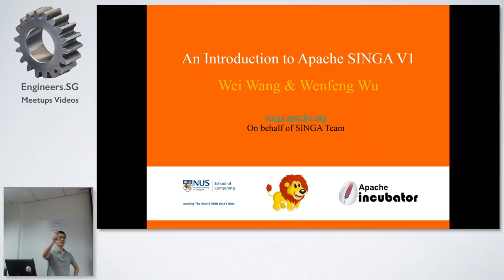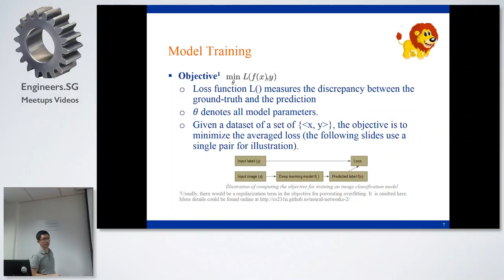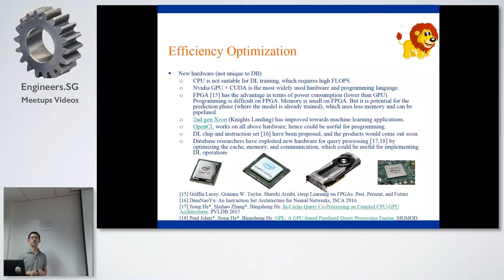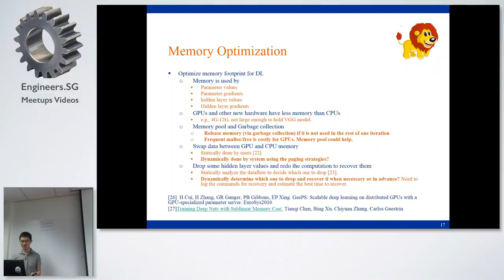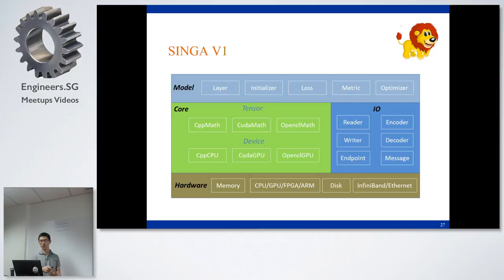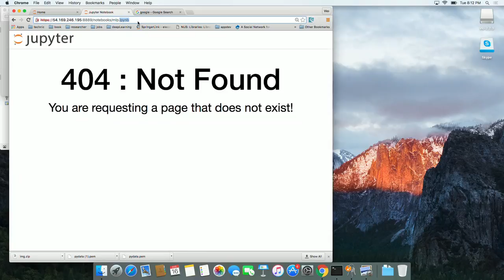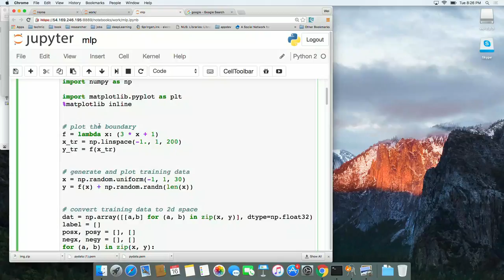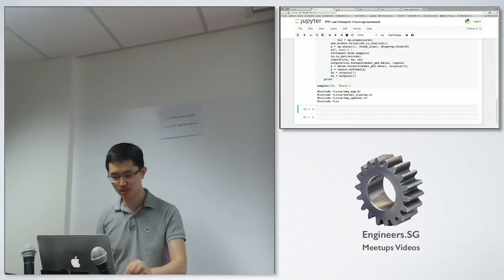Apache SINGA - PyData Meetup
Speaker: Wei Wang

SINGA is an Apache incubator project started since March 2015. 3 versions have been released with focus on distributed training of deep learning models. In this talk, we will share the architecture, programming model and examples of V1.0, which improves the usability and efficiency over V0.3. In particular, users can write C++ and Python code to train deep learning models. With the support of OpenCL, SINGA is able to run on Nvidia GPU and other hardware devices (e.g., AMD GPU and FPGA). Optimisations in terms of speed and memory management would also be discussed.